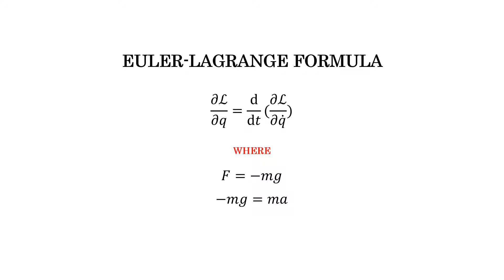Violin String Problem (Wave Equation and Euler-Lagrange)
Members:
Liana Bongao
Jacqueline Luana
Julla Katrina Ramos
Ma. Angelica Sebastian

This video was made in partial fulfillment for the subject, "G-MATH100".

Sources:
Nature's Numbers by Ian Stewart
Stewart, I. (1995) Nature's Numbers